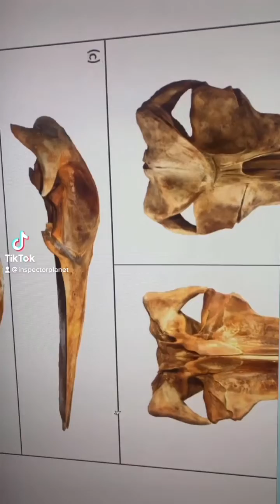New Species Alert! A whale in the Gulf!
NOAA scientists discovered the Rice’s whale! With only about 100 left, what can we do to save them?